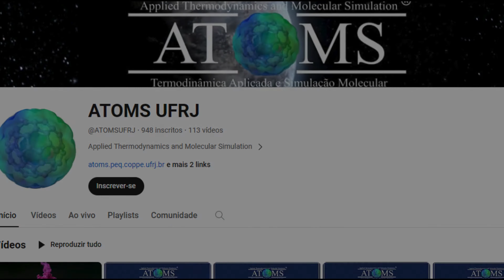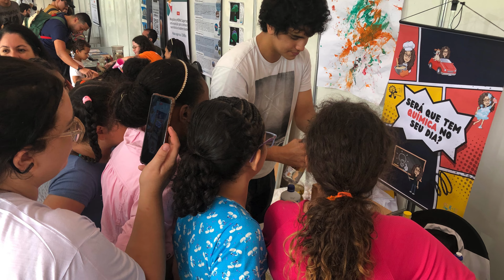EngenhATOMS: Do átomo ao produto, do laboratório para todos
ATOMS é um laboratório com importantes atividades e contribuições para a comunidade da termodinâmica aplicada. Porém sua história também revela uma grande contribuição para a popularização científica, conectando a ciência aplicada e a sociedade, e assim formando profissionais ainda melhores. Em 2024, será consolidado através da proposta de um projeto cadastrado na UFRJ: "EngenhATOMS: do átomo ao produto, do laboratório para todos."
Agradecemos a todos os nossos seguidores e esperamos produzir ainda mais para vocês este ano!